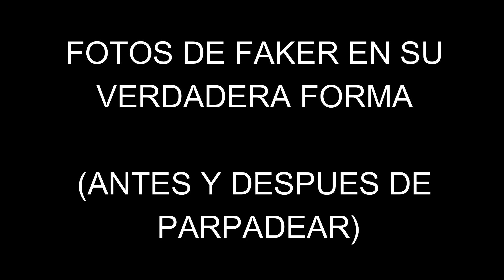¡¡¡FAKER CAMBIA SU COLOR DE OJOS EN ENTREVISTA!!!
¡¡¡FAKER CAMBIA EL COLOR DE SUS OJOS EN ENTREVISTA!!!

Video tomado de la entrevista: Minuto 2:30